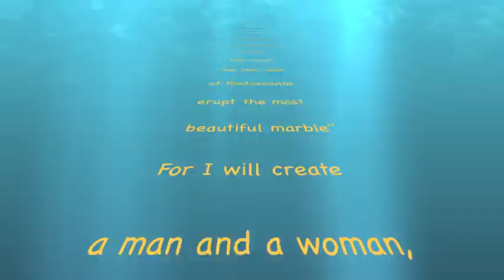It was not the apple but the carnival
"La Parola". E Botero, con lo scalpello e il martello in mano, ha donato la parola. Terra di Pietrasanta erutta i marmi più belli, per creare l' uomo e la donna a immagine della mia ispirazione. Non per governare, ma per amarci. Un giorno, in questo paradiso celeste italiano, un "party animal" ha sentito la pace che c'era tra Adamo ed Eva. Egli si e' insinuato lentamente tra di loro e sussurro' nelle loro orecchie "Carnevale".
Note: Since Botero is a Colombian as myself, and I was born in Barranquilla where we celebrate the carnival, in the video, I included famous characters from our carnival. Adam and Eve, after dressing as cartoon character, they decided to wear authentic dresses from La Cumbia, During carnival, these dresses with its music represent a new land formed by different cultural backgrounds. Love is the essence of this rebirth in a new land. A man and a woman united by love with the sounds of drums, the sea and the warm breeze of the caribbean coast.